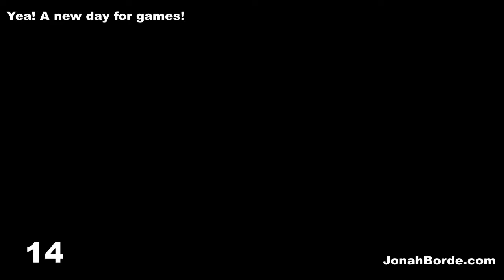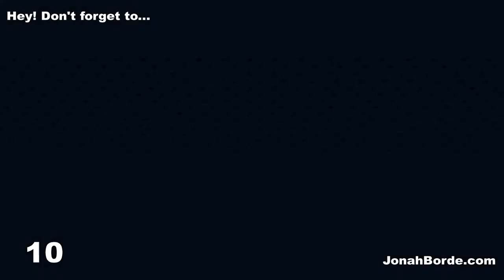Candy Crush Soda Saga Level 4844 To 4846